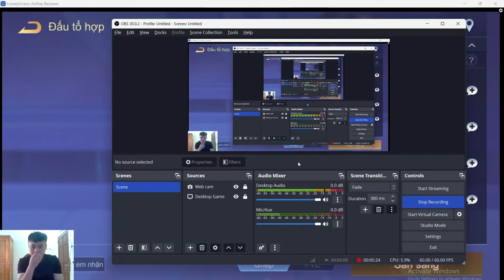Đối Mặt Với Thách Thức: Cách Vượt Qua Khó Khăn Trong Trận Đấu Liên Quân